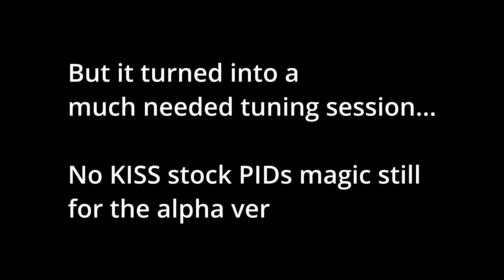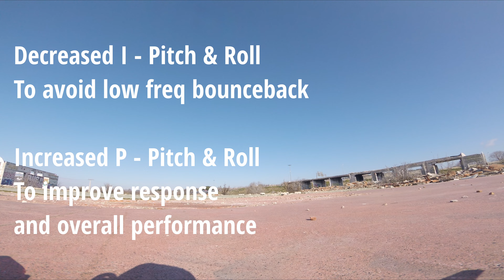FETTEC ALPHA FIRMWARE TUNING 🔧⚙️ | FPV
This was going to be a freestyle video testing the new FETTEC ALPHA firmware, but it turned into a TUNING session 🔧⚙️. Hope you enjoy it anyway!

In case you want to build yourself one of these minibeasts! All parts bought in

- Impulse RC Apex
- Stout v3/4 motors
- Fettec FC / KISS V2 / KISS ULTRA / Fettec G4
- Fettec 45 A ESC
- Ethix P3 props
- Foxeer Predator v4 with 1.8mm lense
- TBS triumph pro
- TBS Unify pro 5V
- Ovonic 1000mA 6S batteries / Tattu R Line V3 1100mA 6S
- Ethix Battery Straps / n_factory Straps
- GoPro Hero 5 Session
- Ethix GoPro Strap